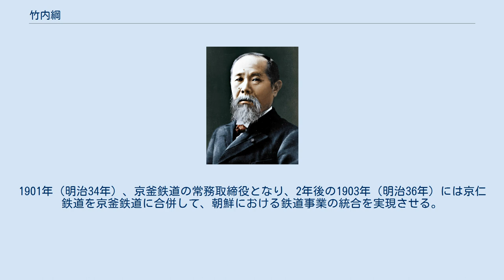竹内綱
竹内 綱（たけうち（たけのうち） つな、天保10年12月26日〈1840年1月30日〉 - 1922年〈大正11年〉1月9日）は、日本の武士（土佐藩士）、実業家、政治家。
内閣総理大臣を務めた吉田茂は五男、麻生太郎は外曾孫。
 天保10年（1840年）、土佐藩家老・山内氏（伊賀氏、宿毛領主）の家臣で戦国大名一条家の遺臣・竹内庄右衛門吉管の子として土佐国宿毛に生まれる。
 目付役として大坂に宿毛蔵屋敷を建てるなど、主家の財政再建に尽力した。
 慶応2年7月（1866年8月）、宿毛から16kmほど離れた阿満地浦（現在の安満地浦）にイギリス軍艦が停泊したことがあった。
対応に苦慮した宿毛領主・山内氏理は、竹内に小銃200丁を備えた歩兵2個小隊を付けて接触させた。
異国船の重装備を目の当たりにして当方に勝ち目なしとみた竹内は、隊内の打ち払い強硬論を尻目に単身黒船に乗り込み、言葉の通じない相手と悪戦苦闘の談判に及んでいる。
海洋測量が来港目的であること、翌日出港予定であることを確認したため、打ち払い中止を決するに至った。
しかしこの際、竹内は船内で応対した「紳士」に酒杯をもてなされて酩酊したため、打ち払いの指令を怠り、敵と飲酒したことを問題視した氏理らは猛反発した。
竹内は切腹処分となるところ、土佐藩がイギリス軍艦を歓待したことが判明したため、のちに放免となっている。
 戊辰戦争では、山内氏理の嫡男・氏成と共に兵を率いて北越・奥羽各地を転戦している。
 維新後の明治3年（1870年）、後藤象二郎の引き立てにより大阪府少参事や大蔵省六等出仕をつとめる。
しかし、時の上司と衝突したことから官界を退き、1873年（明治6年）には実業界に入る。
 1874年（明治7年）、後藤象二郎主宰の蓬莱社から高島炭鉱の経営を任され、2年後の決算では1ヶ月につき出炭3万トン、利益金5万5,000円の実績を収めている。
翌年からは、高島近辺にある端島・大島・香焼の鉱山開発に着手し、これも相当の出炭量と利益をあげている。
 1878年（明治11年）4月、前年の西南戦争にあたり、西郷軍に通謀する立志社のために小銃800丁と弾薬を手当てし、西郷隆盛らに呼応して政府転覆を企てたという嫌疑がかけられる。
その結果、士族の身分を剥奪された上、禁獄1年の刑に処せられた。
竹内が逮捕されたのは炭鉱経営で出張中の長崎であったが、間もなく東京の獄につながれる。
その中には陸奥宗光や林有造らが含まれていた。
しかし、5月の大久保利通の暗殺以後、政府は国事犯を東京におく危険を悟って、彼らを地方に分送した。
竹内は9月11日、新潟の監獄に護送された。
 1879年（明治12年）8月、満期放免となった竹内は、板垣退助が創立した愛国社の再建に取り組むことになる。
翌年、愛国社は国会期成同盟に改称されたが、竹内はこの国会期成同盟を足場にして、後藤象二郎らとともに国会開設・自由民権を掲げ、自由党結成の原案を作成した。
 1881年（明治14年）、後藤象二郎の残した借金の重圧に抗し切れず、三菱財閥の岩崎弥太郎に端島・大島・香焼の炭鉱と高島炭鉱を譲り渡す。
同年、板垣退助を総裁とする自由党が創設され、竹内も参加する。
翌年に起こった岐阜事件の際は板垣に同行していた。
 第1次伊藤内閣は広がりつつあった自由民権運動に危機感を抱き、1887年（明治20年）12月25日に保安条例を公布し、竹内はこの適用を受け東京から3年間の退去を命ぜられる。
このとき彼が退去先として身を寄せたのが横浜太田町（現在の神奈川県横浜市中区）にある吉田健三邸であった。
 1890年（明治23年）には第1回衆議院議員総選挙に立候補して当選し、自由党土佐派を率いた。
次の第2回衆議院議員総選挙には再出馬しなかったが、第5回衆議院議員総選挙と第8回衆議院議員総選挙では当選した。
一方で、1892年（明治25年）の第2次伊藤内閣誕生とともに、伊藤博文首相・板垣退助を説いて政府と議会多数派自由党との連携を策している。
 実業家として芳谷炭坑や茨城炭鉱を経営し、1896年（明治29年）には京仁鉄道や京釜鉄道の専務理事として活動した。
1901年（明治34年）、京釜鉄道の常務取締役となり、2年後の1903年（明治36年）には京仁鉄道を京釜鉄道に合併して、朝鮮における鉄道事...